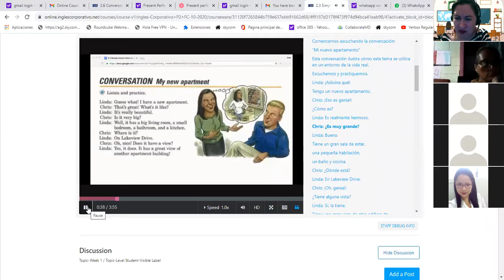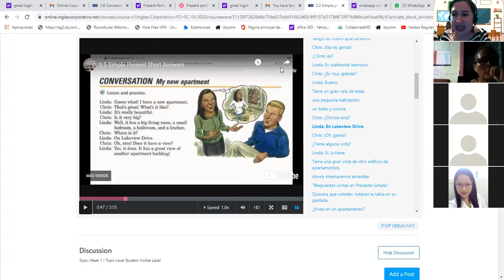Ingles Corporativo- Simple Present with short answers.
By the end of this class you will learn how to respond to yes / no questions in the simple present. Additionally you will practice a conversation about an apartment which illustrates how this topic is used in a real life setting.

Al final de esta clase ustedes aprenderán como responder a preguntas con respuesta corta (si/no) en presente simple. Adicionalmente ustedes practicarán una conversación sobre un apartamento la cual ilustra como este tema es usado en un escenario de la vida real.